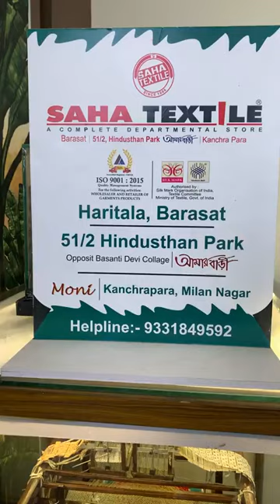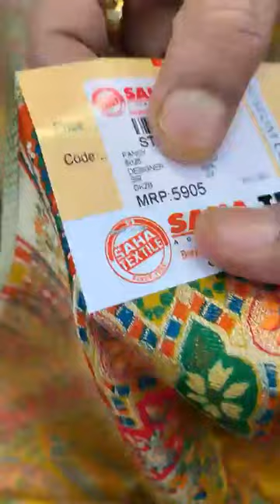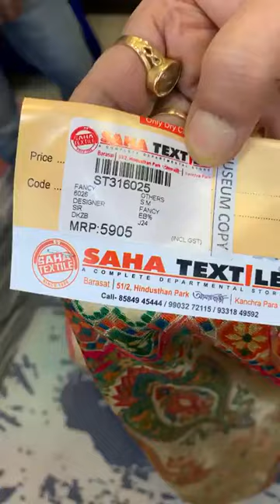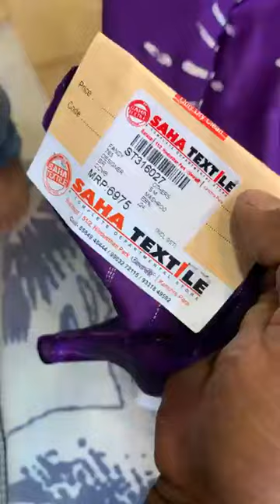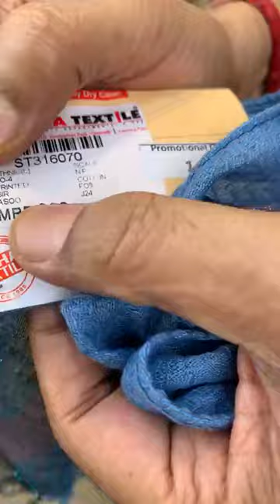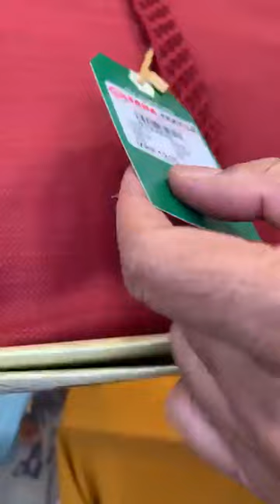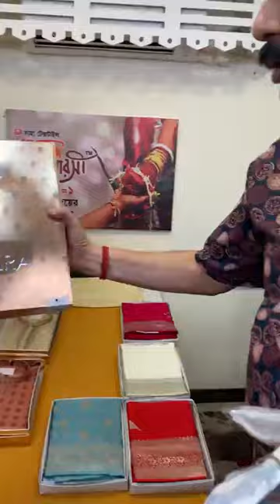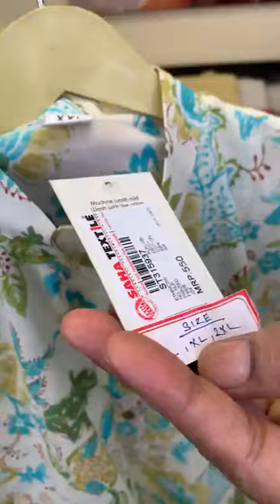Today Museum copy and Masru Saree with Kanti Saha.MOB NUMBER - 093318 49592. 30-10-2024 (8:00 PM)